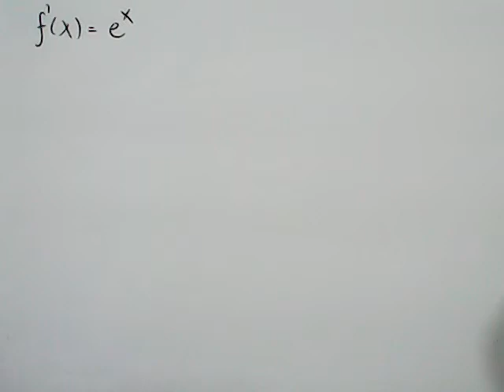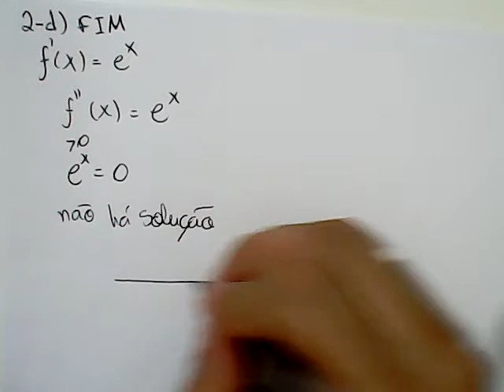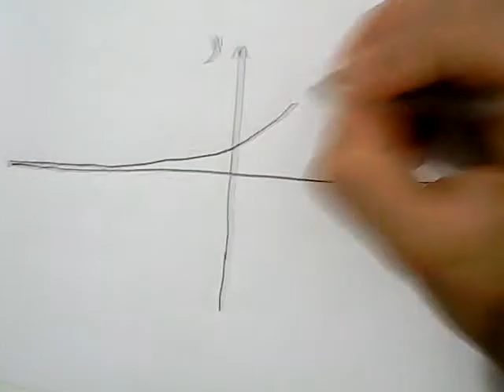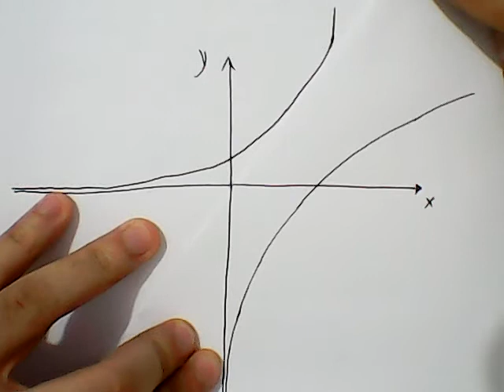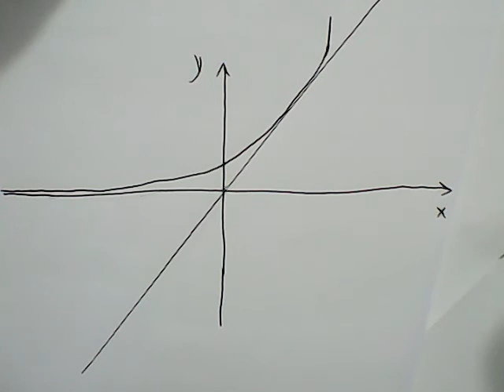Cálculo 01-LE-S10-2D-FIM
Doações:
Concavidade, Esboço de gráficos